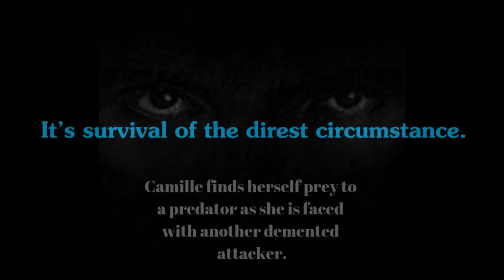Trailer: HaUNTED Written by Ingrid St. John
✳️✴️✳️✴️ Latest Book Trailer ✳️✴️✳️✴️

👍 BOOKS, & DISCOUNTS:

BUY H👁️UNTED: